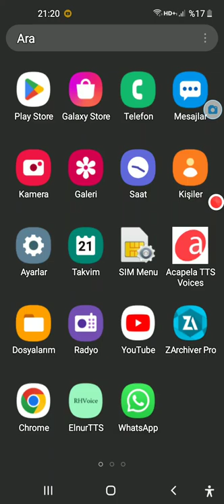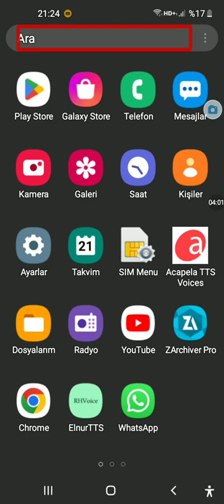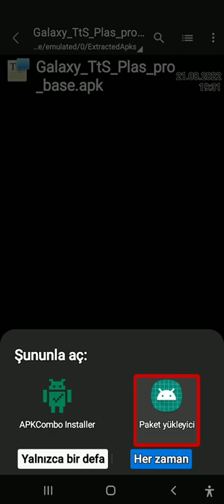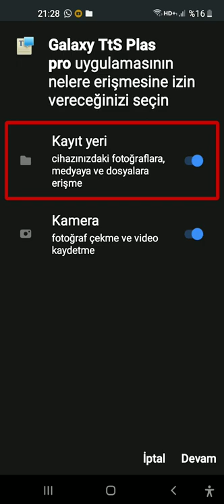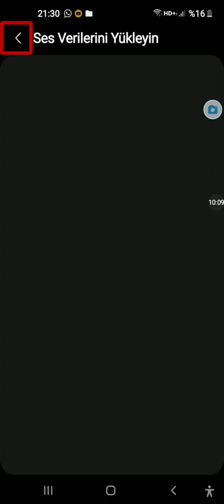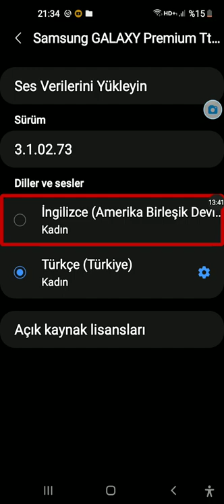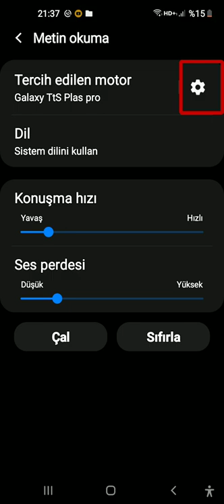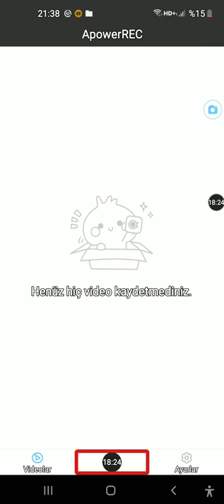MOTORUNU YENİ SESLERİYLE BİRLİKTE YENİDEN MODLADIM...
keyifli kullanımlar...